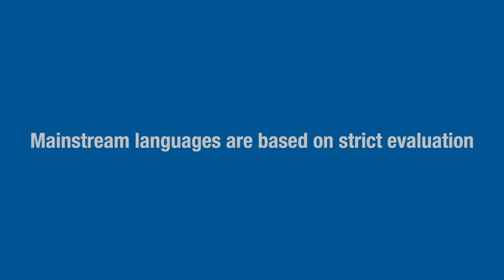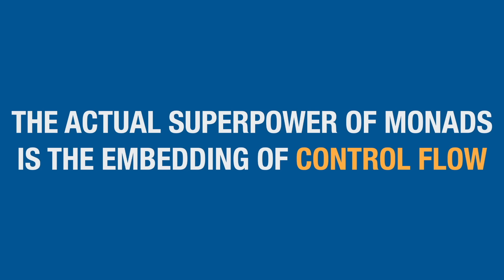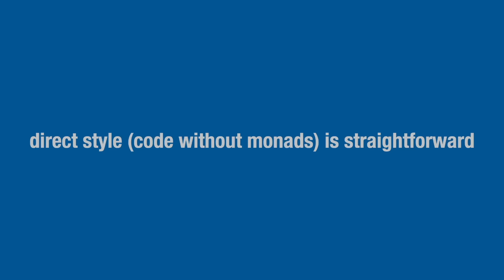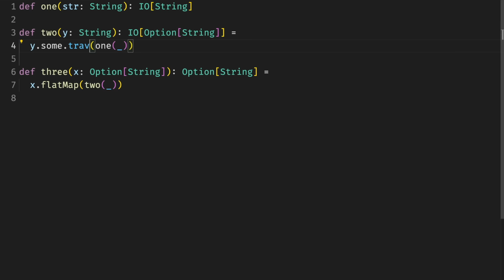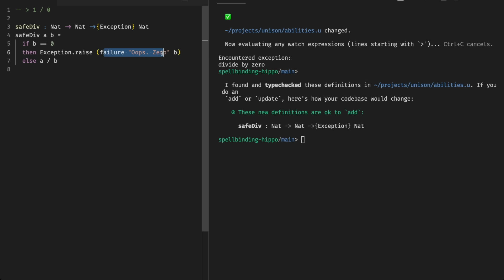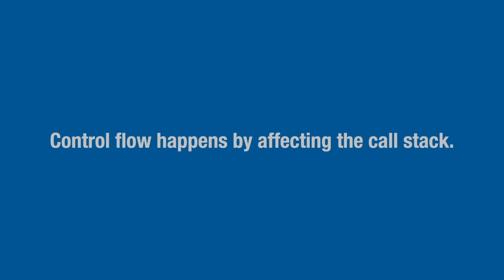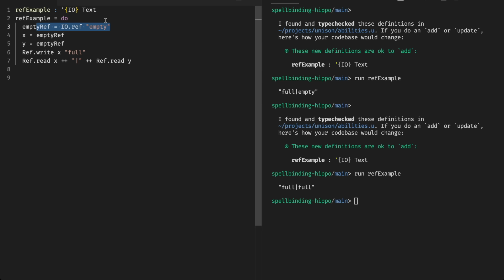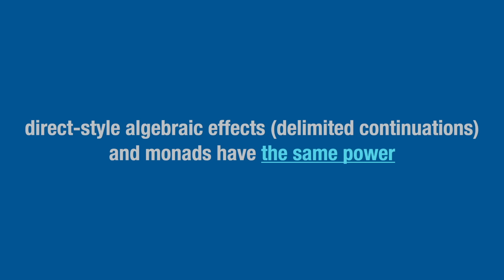The Death of Monads? Direct Style Algebraic Effects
The purpose of monads and their alternatives (old and new). For people who love monads, hate monads, and those who don’t get them.

Make FP click by joining “How to think like a functional programmer”

Hate watching videos? Check out the complementary article, which covers the same content

*About Impure Pics*
FP Advocat. Distilling functional programming for the good of all

0:00 Intro
0:08 How we ended up in the world with monads
2:42 Control flow
4:56 The costs of monads
6:52 Monads vs. Direct Style
7:55 The worst of both worlds? Mixed styles
8:23 The best of both worlds? Direct-style algebraic effects
11:55 Control flow and call s tack
12:53 The pros of direct-style algebraic effects
14:12 The elephant in the pure room. RT
15:22 Other limitations and unknowns
15:57 What’s next and where to go
16:55 Takeaways